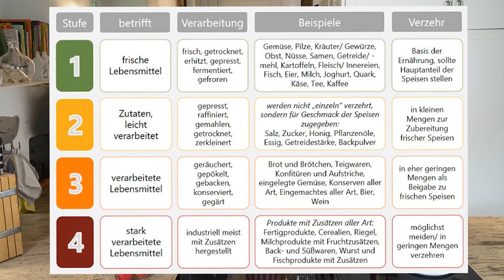Hochverarbeitete Lebensmittel – wie sie nach dem NOVA-System bewertet werden!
Wie ungesund ist unsere Ernährung?! Habt ihr schon mal von UPF's gehört? UPF steht für ultra processed food, also stark verarbeitete Lebensmittel. Aber was zählt als UPF? Eine kleine Orientierungshilfe bietet das NOVA-System – dabei werden Nahrungsmittel nach ihrem Verarbeitungsgrad in 4 verschiedene Gruppen eingeteilt. Hochverarbeitete Lebensmittel bilden die Gruppe 4 – aber wie sieht es mit den anderen Gruppen aus, welche Lebensmittel zählen da rein, wie gesund sind sie? In diesem Video erkläre ich euch alles rund um das NOVA-System und hochverarbeitete Lebensmittel. Schaut unbedingt mal rein!

00:03 Thema: Hochverarbeitete Lebensmittel
00:43 Einteilung der Lebensmittel nach Verarbeitungsgrad
01:15 Der Nova-Score
01:57 Gruppe 1: Frische Lebensmittel
02:46 Gruppe 2: Zutaten, leicht verarbeitete Lebensmittel
03:56 Gruppe 3: Verarbeitete Lebensmittel
05:30 Gruppe 4: Stark verarbeitete Lebensmittel (UPF = ultra processed food)
06:44 Negative Auswirkungen von UPF
10:50 Wie viel UPF in der Ernährung ist okay?
11:18 Kritik am Nova-Score
12:30 Nova-Score – ein Denkanstoß
13:25 Abspann